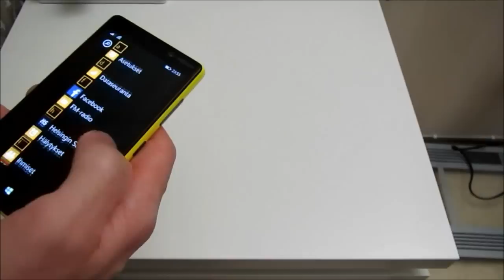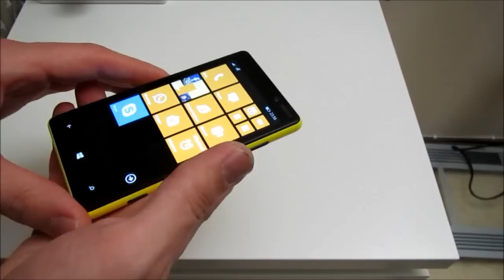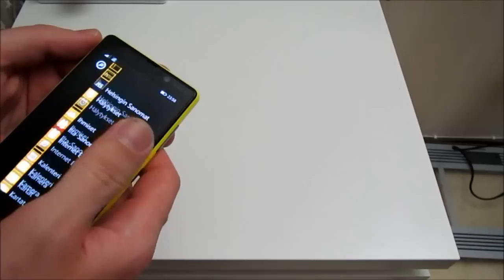Обзоры: Nokia Lumia 820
Обзор смартфона Nokia Lumia 820. Куплен за 50 евро подержанным. Обзор краткий, мое мнение и тд. Телефон так-то нормальный, но вот без дополнительной памяти много видео не поснимаешь...